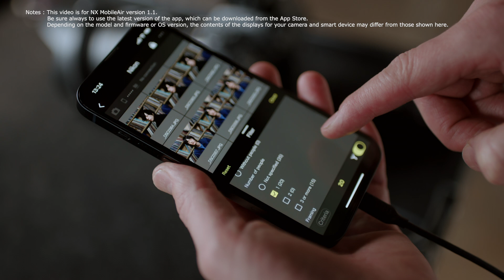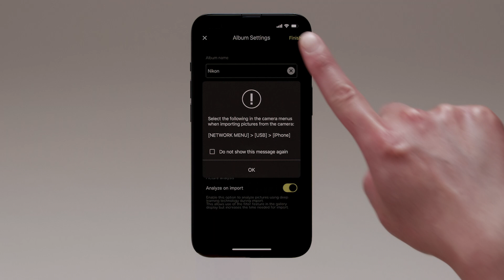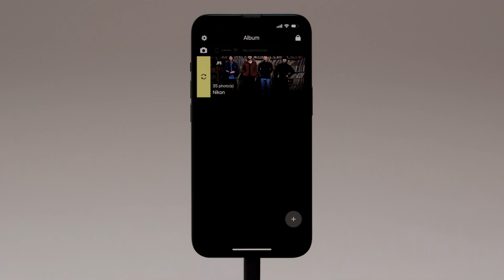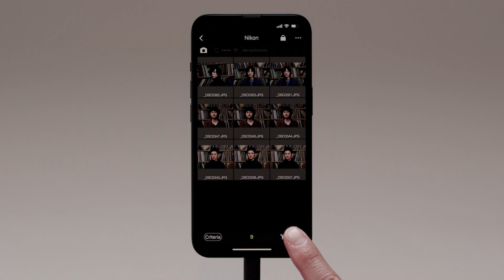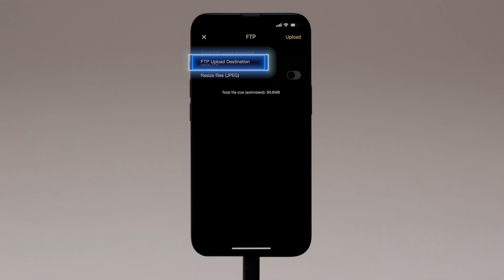NX MobileAir Filtering Pictures Using Image Analysis | Nikon Digitutor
0:00  Introduction
0:49  Enable image analysis
1:27  Import pictures to an album
1:55  Select filter criteria to filter pictures
3:46  Upload selected pictures to an FTP server

Thanks to: Gateballers